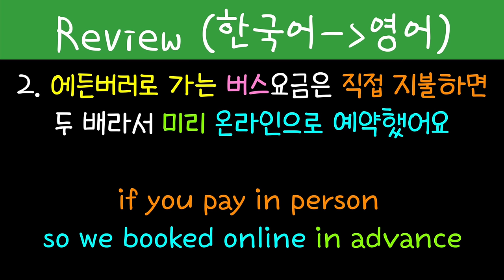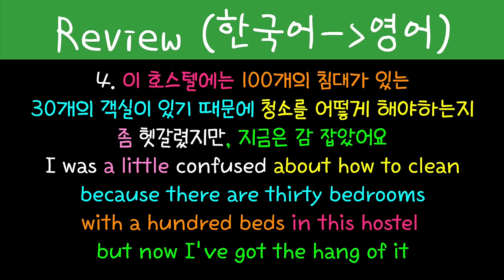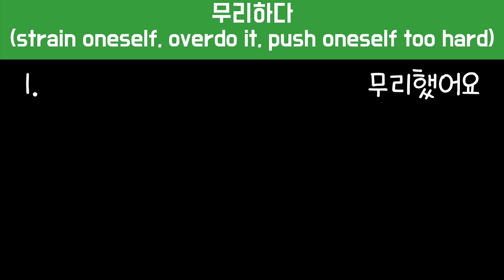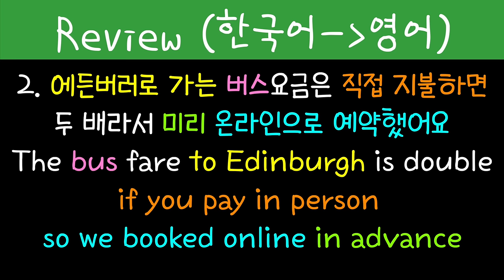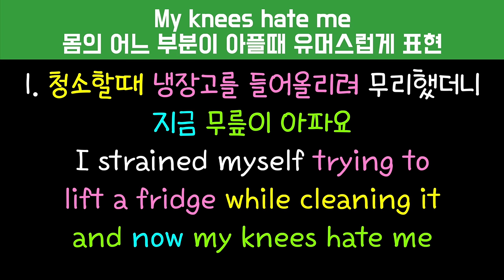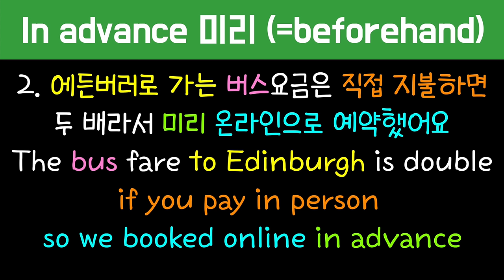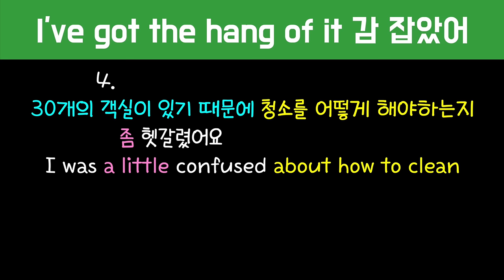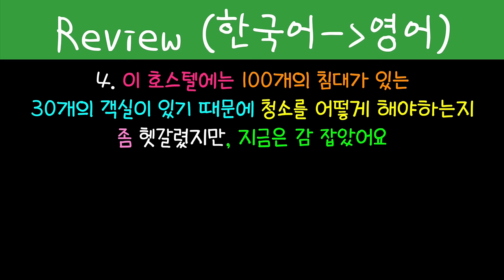[로지스쿨]#201 영어실력 올려드립니다/문장 만들기/어순훈련